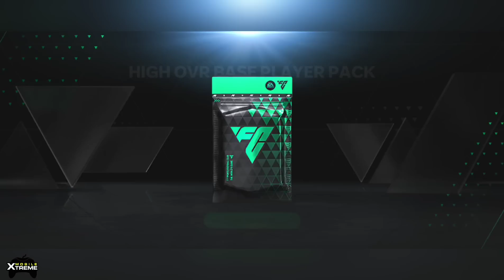FC MOBILE 24 | INSANE EXCHANGE PACK OPENING | GAMEPLAY #6 (60 FPS)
📱DESCRIPTION

Name: EA SPORTS FC MOBILE
Release Date: 2023 📆
Language: English, Portuguese, Italian, French 💬
Developer: EA Games 🎮
Category: Sports
Game Mode: Online
Size: 1.77 GB
Device: Rog Phone 7

Welcome to the EA SPORTS FC™ MOBILE BETA! We’re currently testing this new version of EAS FC Mobile with a limited number of players.
Experience Locker Room, new gameplay features, a new progression system, updated visuals, and play with an updated player roster!

The EA SPORTS FC™ MOBILE BETA is here. Join us in building the future of football today.

Build an Ultimate Team™ of legendary football stars and put them to the test. Collect Player Items of world-class talent like Vini Jr., Erling Haaland, Virgil van Dijk, and Son Heung-min. Play as Real Madrid from LALIGA EA SPORTS, or Manchester City from the Premier League and many more. Score goals with some of the world’s best players as you level up a team of football superstars. Compete against the best in PvP modes, including Head-to-Head and VS Attack.
World-class competition, realistic sports game thrills, real time 11v11 gameplay await. Be a part of the next generation of mobile football.

FEATURES

NEXT-LEVEL GAMEPLAY

- True Player Personality: reflecting authentic player characteristics, with tangible attribute impact and animation diversity
- Dynamic Game Speed: Mobile-first and tactile game speed, allowing for more player personality and attribute impact on the pitch
- Elite Shooting System: Realistic shot system allows impact players to make their mark.
- Impact Controls: Power Shot, Hard Tackle and Knock On, to allow you to create memorable moments on the pitch

IMMERSIVE NEXT-LEVEL FOOTBALL SIMULATION

- Immersive Broadcast Experience by incorporating new dynamic cameras and impactful replays

FOOTBALL LEGENDS

-The EA SPORTS FC platform is home to the biggest leagues in the world, and star players across the world's game:

LALIGA EA SPORTS - Vini Jr., Jude Bellingham

Premier League - Erling Haaland, Virgil van Dijk, Son Heung-min, Diogo Jota

Bundesliga - Youssoufa Moukoko

Serie A TIM - Federico Chiesa

LOCKER ROOM

- Get a closer look at each Player on your roster.

- Customize their look from kit to boots. Club Crest, Ball, Kit, Kits style and Number can each be adjusted to your preference.

MANAGER MODE

- Plan your strategy and adjust your tactics in real time or choose auto-play to enjoy an idle football manager game experience.

NOTICE: EA may survey your mobile device for details about your hardware and software configuration as part of your participation in this Beta

Beta is in English only. Requires persistent internet connection and acceptance of (i) Pre-release Feedback Agreement and (ii) EA's User Agreement (terms.ea.com). EA's Privacy & Cookie Policy (privacy.ea.com) applies. You consent to any personal data collected through your use of EA's services being transferred to the United States, as further explained in the Privacy & Cookie Policy. Must be 18+. Gameplay progress, progression, characters, character data and/or any other value or status indicators achieved in the EA SPORTS FC Mobile Beta will not transfer to EA SPORTS FC Mobile main game. EA SPORTS FC Mobile Beta is pre-release software, may contain errors/defects and is provided “as is” without any express or implied warranty.